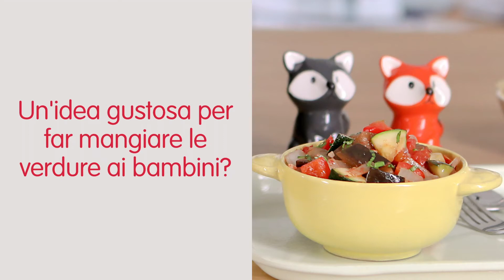Moulinex Cookeo Touch. Ricetta Ratatouille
Cookeo Touch è il MULTICOOKER che ti aiuta ogni giorno a cuocere piatti sani e gustosi in poco tempo!  Scegli una ricetta, prepara gli ingredienti ed è pronto in pochi minuti.

E’ INTUITIVO perchè ti guida grazie al suo schermo a colori da 4,5’’ e puoi accedere facilmente a tutte le ricette integrate e scaricabili dall’app. Potrai trovare in tutta semplicità le ricette, le cotture automatiche, impostare le cotture manuali e molto altro…

E’ VELOCE perché puoi realizzare i tuoi piatti in poco tempo. Scopri la nuova modalità di cottura a PRESSIONE ULTRA VELOCE per cucinare più velocemente gli ingredienti e le ricette in meno di 10 minuti.

E’ VERSATILE perché ha 13 modalità di cottura per cucinare senza stress e senza sorveglianza.

Ti dà ISPIRAZIONE grazie alla connessione WIFI e accedi ad un’infinità di ricette GRATUITE in continuo aggiornamento.

E’ dotato di 13 modalità di cottura:
Cottura a pressione bassa, alta, espressa
Cottura a vapore delicata e boost
Slowcooking bassa, media ed alta
Stufatura
Rosolatura media e alta
Riscaldamento
Mantenimento in caldo, utilizzabile anche in automatico alla fine di ogni ricetta pre-impostata.
La cottura è automatica e l’avvio può essere ritardato affinché i piatti siano pronti al momento desiderato.